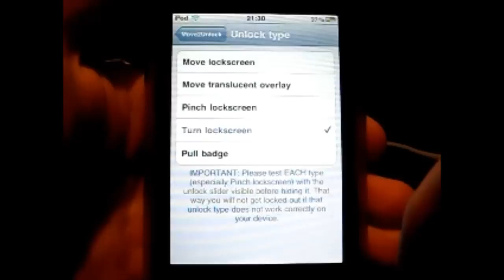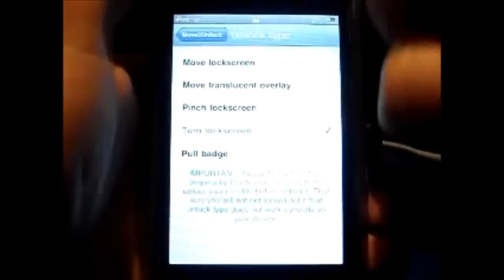Best cydia tweak 2011 MUST HAVE !!